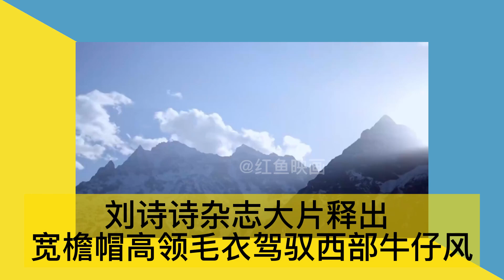刘诗诗杂志大片释出 宽檐帽高领毛衣驾驭西部牛仔风